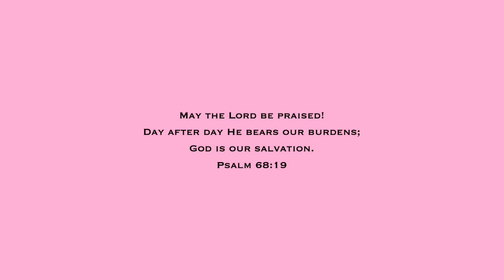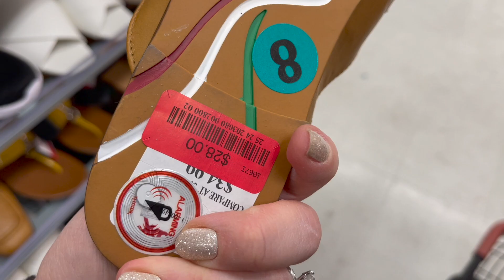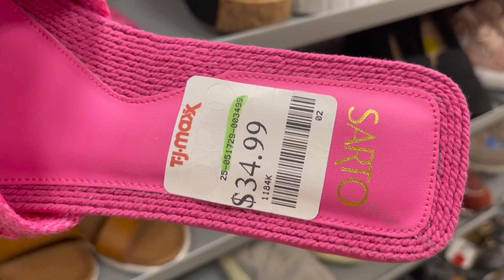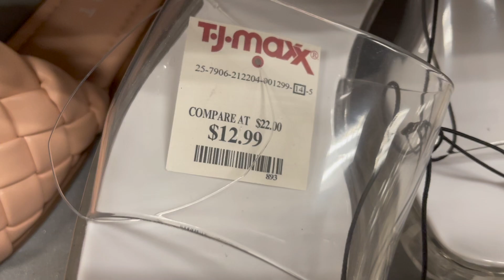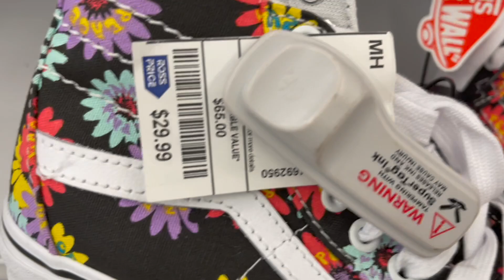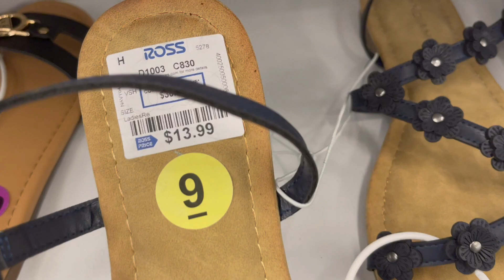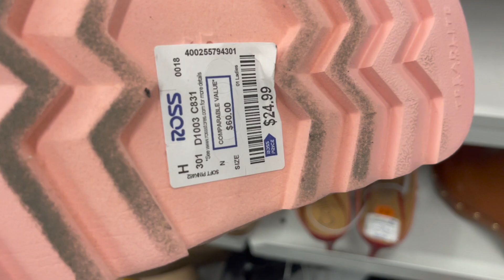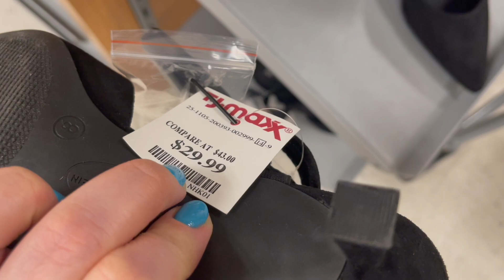TJ MAXX & ROSS DRESS FOR LESS SHOP WITH ME 2023 | SHOE SHOPPING, HEELS, BOOTS, NEW FINDS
Come shopping for a shop with me walkthrough video at the stores TJ Maxx & Ross Dress For Less for an ASMR shopping VLOG with me to find designer handbags, shoes, clothing, jewelry, nails, accessories, and other new items! I do a virtual shopping walkthrough trip to find the newest items at the store. Come with me on this walkthrough! :)